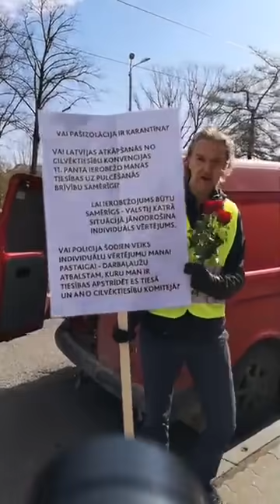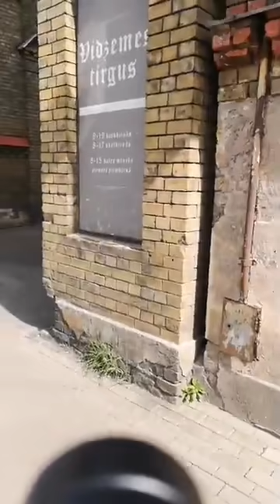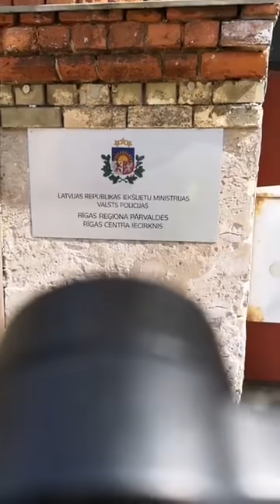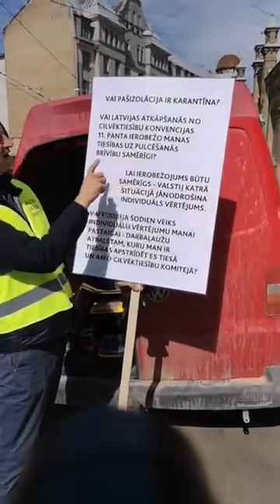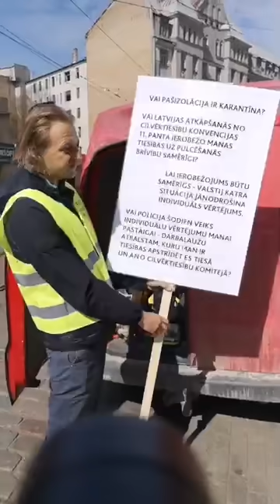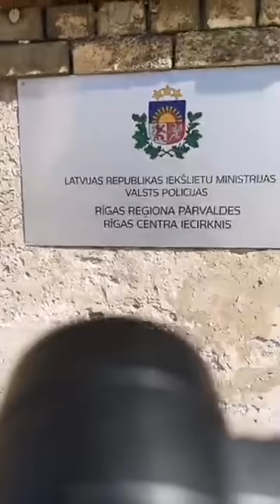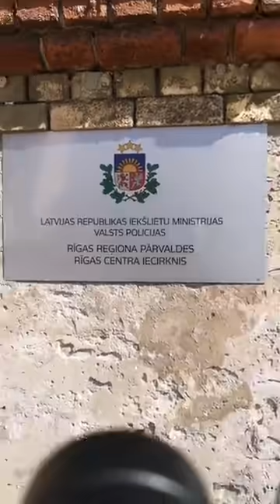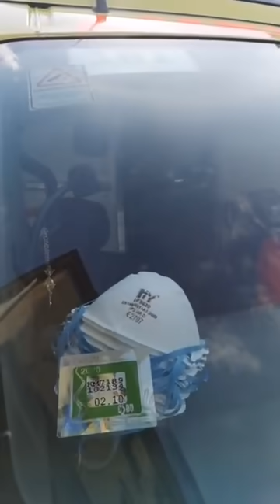2020. gada 1. maijs Cīņa par Tautu. 3 cilvēki arestēti.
Cīņa par Tautu. 3 cilvēki arestēti.